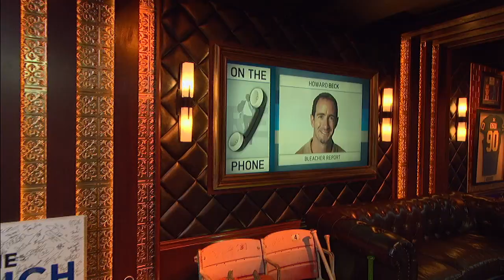Bleacher Report’s Howard Beck Breaks Down the Wiggins-for-Russell Trade | The Rich Eisen Show